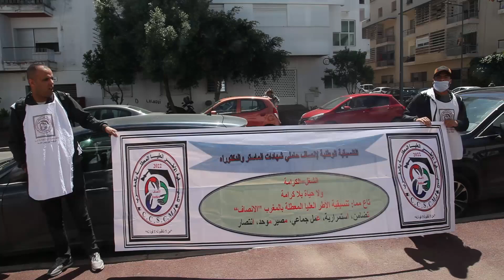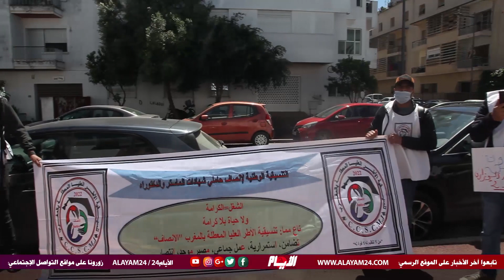وقفة احتجاجية أمام مقر وزارة التعليم العالي والبحث العلمي للأطر العليا "المعطلة"